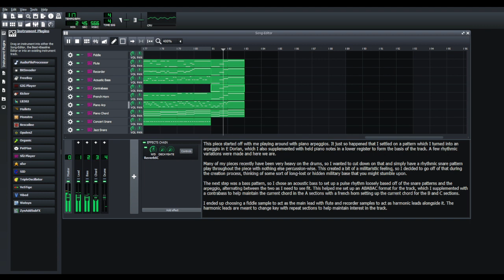Enigmatic Encampment - Daily 2024 Music Upload (032 / 366)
This is part of a daily upload challenge I am putting myself up to for 2024. I am currently a self-taught composer of two years, starting my journey of music theory in January 2022, and I am looking to show what I've learned since then by uploading one track a day for the whole year. I originally started off pursuing this as a means to compose music for gaming projects, especially inspired off the works of indie developers such as Toby Fox or ConcernedApe, however, realistically, I am looking into pursuing it more as a hobby - perhaps looking to pursue composition in a more serious capacity in the future.

That said, I am open to critique of my work.

The DAW that I learned to compose with is LMMS, which I picked entirely because it's free. I have considered options such as FL Studio, Reaper, and GarageBand down the line, though for my purposes at the moment this works fine for what I'm doing.

My music is entirely built off soundfonts which I have shamelessly grabbed from Musical Artifacts. The primary ones I'm working with are the Pablemo 2022, Roland SC-88, and the Arachno soundfonts, which can be downloaded from their website and used in your DAW if it supports .sf2 files - to my understanding, most DAWs should support them.

This piece started off with me playing around with piano arpeggios. It just so happened that I settled on a pattern which I turned into an arpeggio in E Dorian, which I also supplemented with held piano notes in a lower register to form the basis of the track. A few rhythmic variations were made and here we are.

Many of my pieces recently have been very heavy on the drums, so I wanted to cut down on that and simply have a rhythmic snare pattern play throughout the piece with nothing else percussion-wise. This created a bit of a militaristic feeling, so I decided to go off of that during the creation process, thinking of some sort of long-lost or hidden military base that you might stumble upon.

The next step was a bass pattern, so I chose an acoustic bass to set up a pulse rhythm loosely based off of the snare patterns and the arpeggio, alternating between the two as I need to see fit. This helped me set up an ABABAC format for the track, which I supplemented with a contrabass to help maintain the current chord in the A sections with a french horn setting up the current chord for the B and C sections.

I ended up choosing a fiddle sample to act as the main lead with flute and recorder samples to act as harmonic leads alongside it. The harmonic leads are meant to change key with repeat sections to help maintain interest in the track.